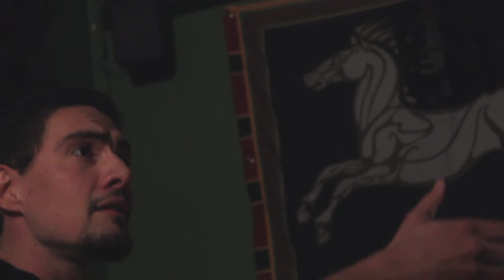Quentin Foureau : Premiers Contes -"Le Cavalier Infernal" @ La Jument Pavoisée (Rennes) - 19/03/2017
Conte traditionnel breton.
Captation et montage : CCCP Rennes